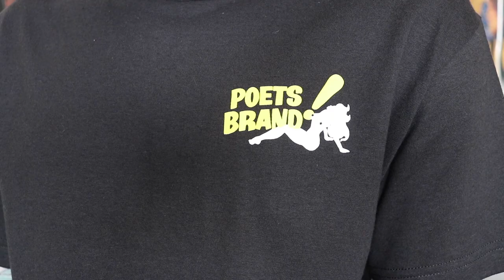Well a year later...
After not uploading for more than year. Finally thought Id make a video since settle down in new city and actually been picking up a lot of streetwear/skate stuff in past month. Enjoy!